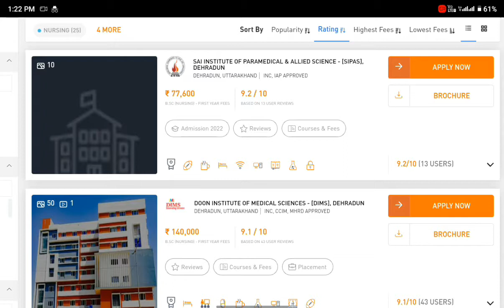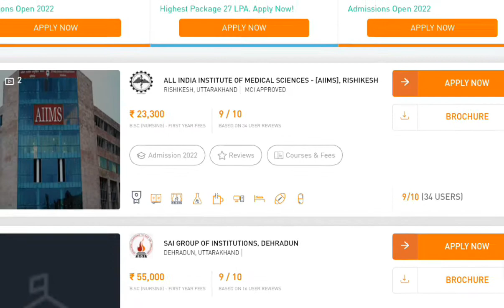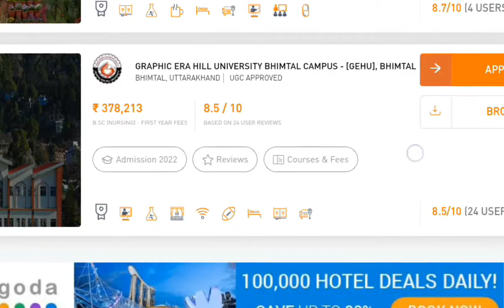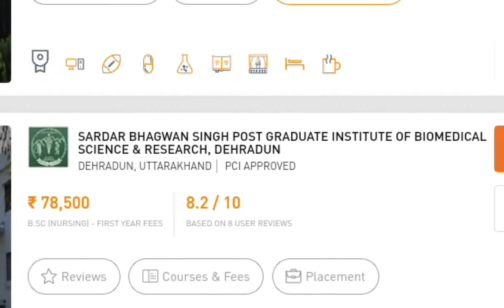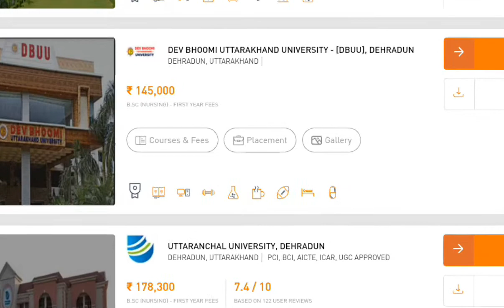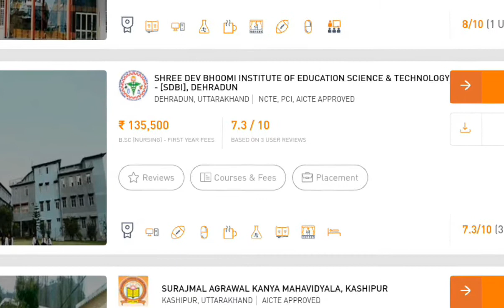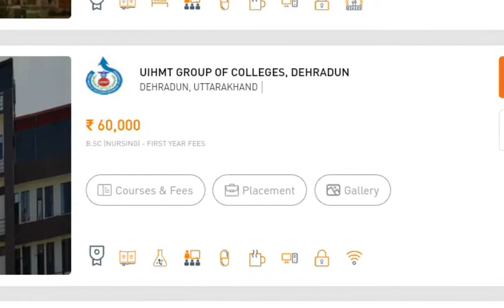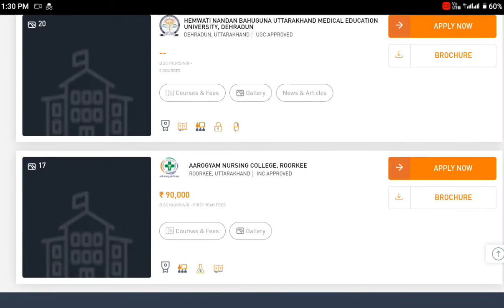List of private colleges of nursing in uttarakhand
Hello friends 😊
In this video we discuss about best private colleges of nursing in uttarakhand